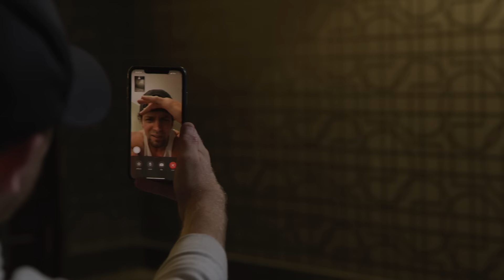Cole Swindell - Single Saturday Night (Official Music Video)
LYRICS:
I was out taking shots, throwing down at the spot
Three sheets, just me and the guys
Every single Saturday night
I was killing time, crushing cans
Trying not to catch a tan
’Cause I was under them neon lights
Every single Saturday night, yeah
Everybody knew they could find me there
Right out of the blue, right out of nowhere

Sittin’ over in the corner baby I saw
Pretty red lips workin’ on a White Claw
Shakin’ to a little “Shook Me All Night Long”
And I thought, damn what a beautiful sight
Ain’t a morning you don’t wake up in my shirt now
Even holdin’ hands walkin’ outta church now
Who’d a thought baby lookin’ back
That that would be my last single Saturday night, yeah
My last single Saturday night

And now when I’m out havin’ a drink or two
If they see me, they see you
’Cause girl I got you by my side
Every now and then the boys tell me they miss me
Oh but they all get it ’cause they were right there with me
Yeah with me when…

That that would be my last single Saturday night

The last time that I’d buy a drink for a girl I’d never met before
I wasn’t lookin’ for love when I walked through the door
But damn if I didn’t find what I wasn’t even lookin’ for

Look at us even pickin’ out a church now